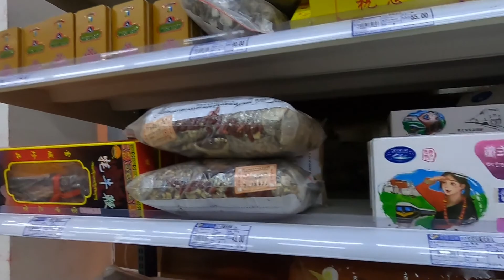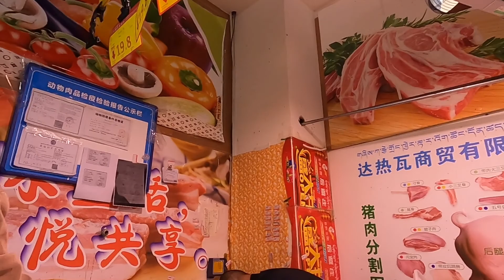Tibet travel II - 20, Rikace City【西藏行II】第20集，漫遊日喀則 - 扎什倫布寺，步行街，超市